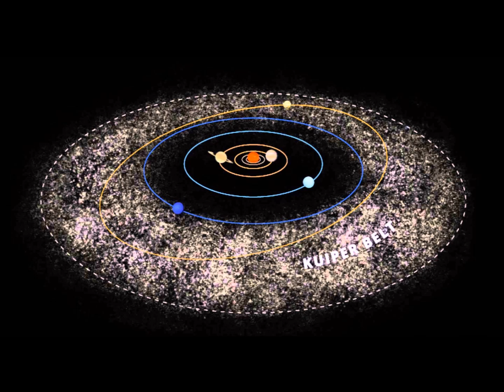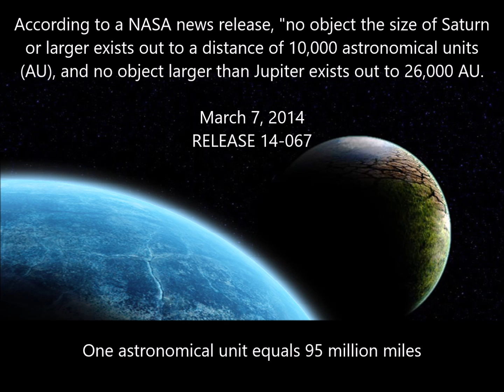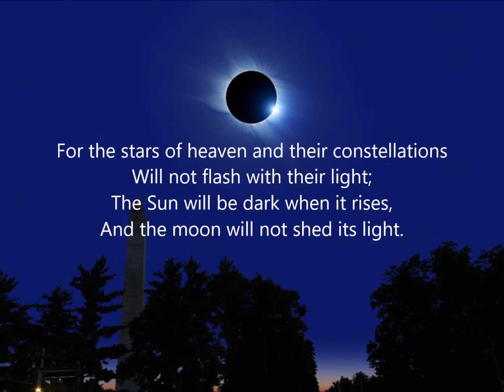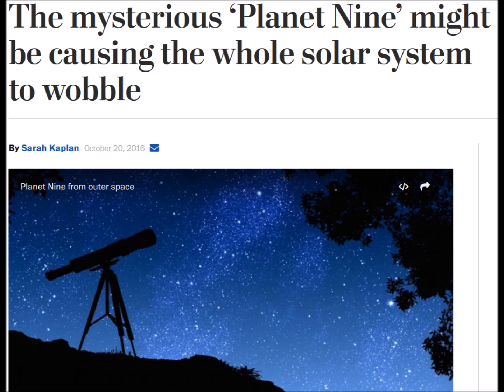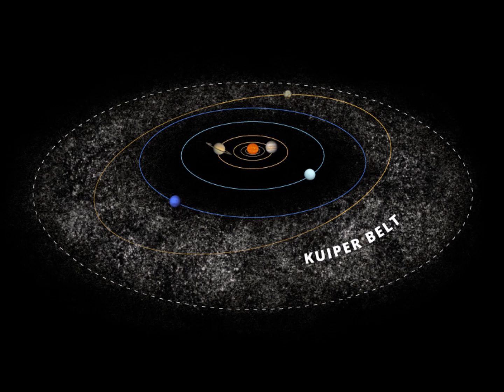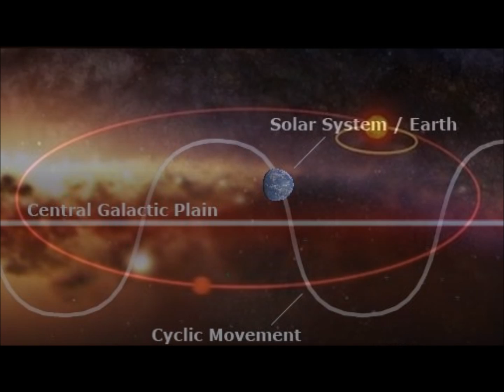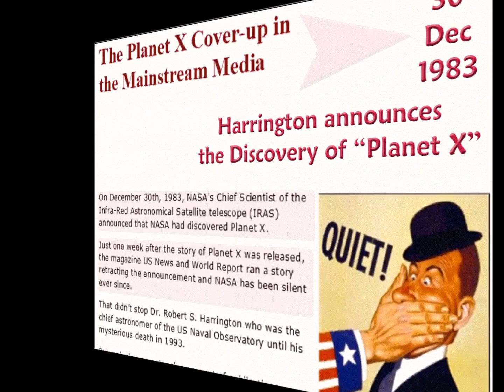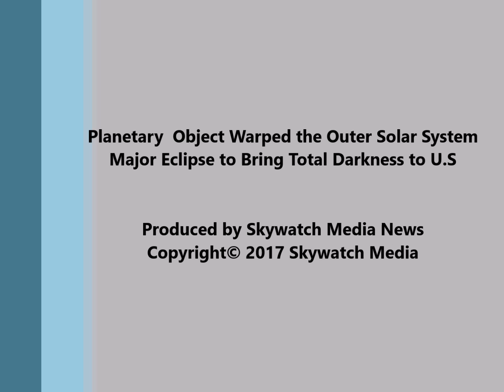Planetary Object Warped the Outer Solar System-Major Eclipse to Bring Total Darkness to U S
Astrophysicists from the University of Arizona have compelling evidence which suggests that a planetary object with a Mars to Earth mass is most likely lurking in the solar system. This object would be much closer than the so called Planet 9 which is still awaiting confirmation from astronomers.

Skywatch Media News is your source for reporting the best in Alternative Earth/Science News around the World.

 If you have any Pertinent Info, Images or Video Clips please FORWARD it and we will post it!